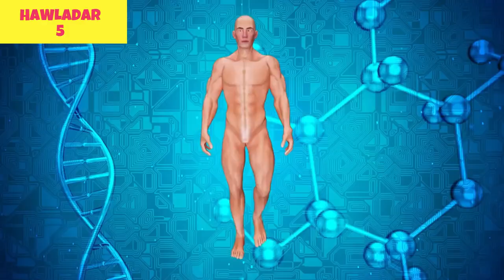The Terrifying Tale of Diogo Alves The Aqueduct Murderer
The Terrifying Tale of Diogo Alves, also known as the Aqueduct Murderer, is a chilling story of crime and betrayal that has captivated the imagination of people for centuries. Diogo Alves was a Portuguese serial killer who murdered at least 16 people in the 19th century, luring his victims to their deaths in the aqueducts of Lisbon.What makes the story of Diogo Alves even more terrifying is the fact that he was able to evade capture for years, using his charm and charisma to manipulate those around him. It wasn't until a chance encounter with a former victim that the authorities were finally able to track down and capture the Aqueduct Murderer.This video, made with Clipchamp, explores the harrowing tale of Diogo Alves and the string of murders that shocked the nation of Portugal. From the details of the crimes to the eventual capture and punishment of the Aqueduct Murderer, this is a story that will leave you on the edge of your seat.